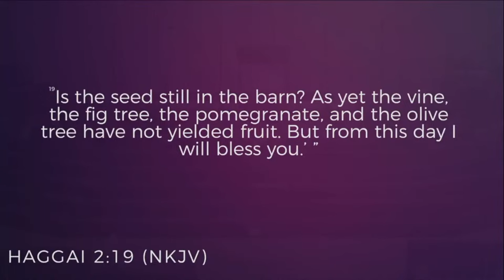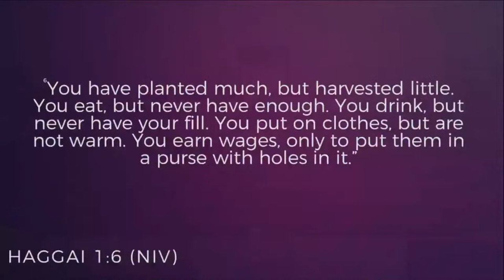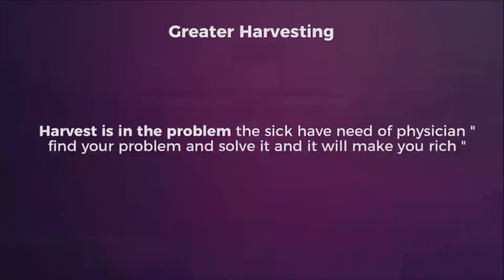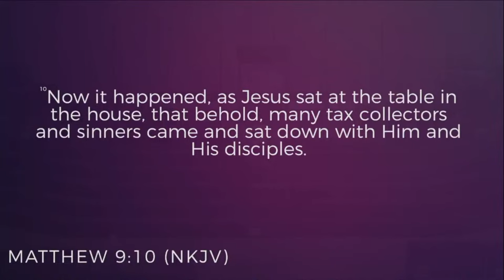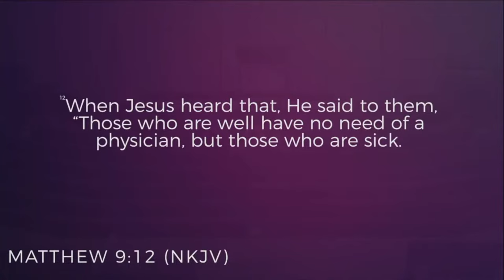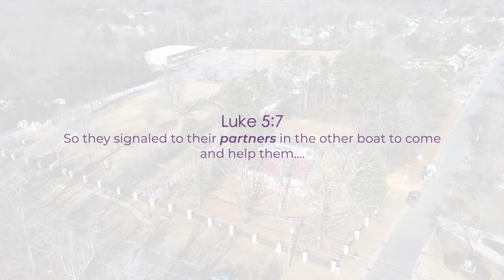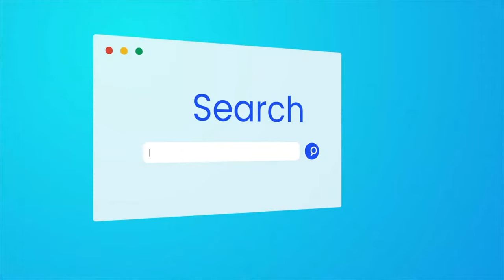Life In The Word With Dr. Gabriel Rogers | Greater Harvesting | Part 1